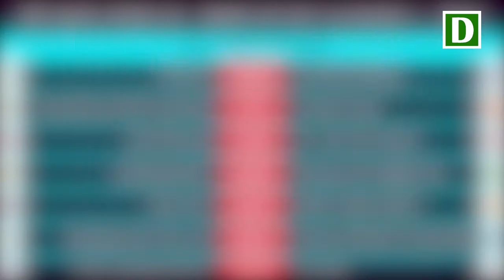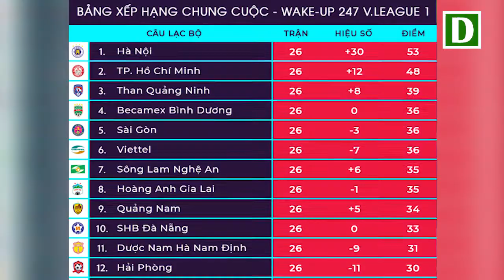Khánh Hoà thua BẠC NHƯỢC trước HAGL để xuống hạng, Thanh Hóa thoát hiểm phút cuối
Tinh thần sa sút thê thảm, Khánh Hoà thua HA Gia Lai 1-4, nhận suất duy nhất tại V-League 2019 xuống hạng thẳng. Khánh Hoà xuống hạng cũng đồng nghĩa với việc Thanh Hoá đương nhiên đá trận vé vớt, cho dù họ có hoà B.Bình Dương 1-1 như trong chiều 23/10 hay không.